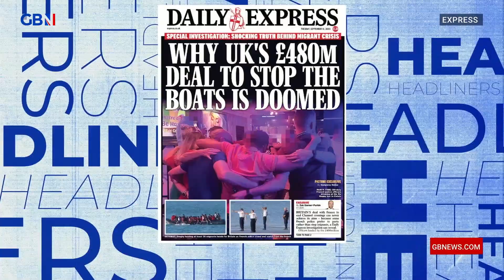Why the UK’s £480m deal to stop the boats is doomed | Headliners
🗞 Why the UK’s £480m deal to stop the boats is doomed 🗞

Simon Evans, Bruce Devlin and Nicholas De Santo discuss the front page of tomorrow’s Daily Express.